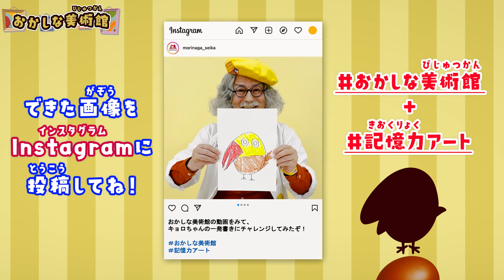【おかしな美術館】記憶力だけでキョロちゃんの一発描きに挑戦！おうちで楽しく遊べる小学生向け動画 【森永製菓】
いろいろなお菓子でアートを体験！動画を見てチャレンジして、一緒に美術館を作り上げよう。
第1回目は「記憶力アート」、お手本なし下書きなしでキョロちゃんが描けるかな！？
動画を見てぜひチャレンジしてみてね！

応募期間：2022年8月1日(月)～2022年8月31日(水)